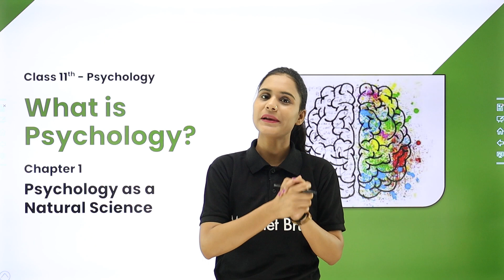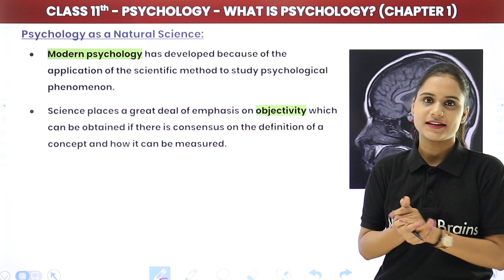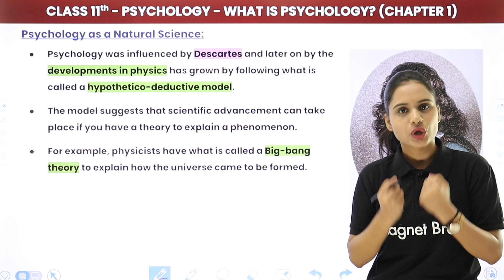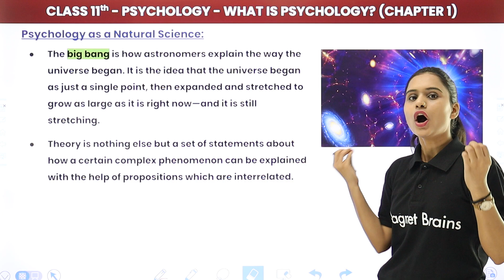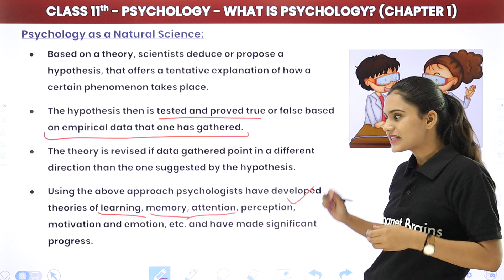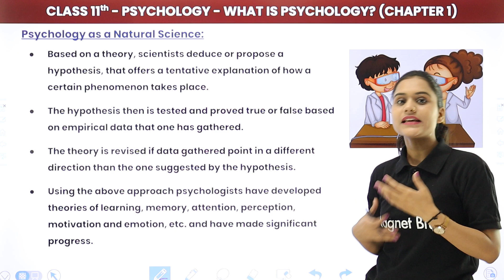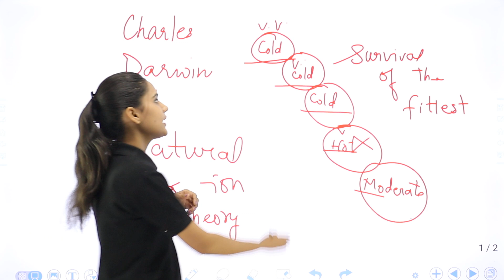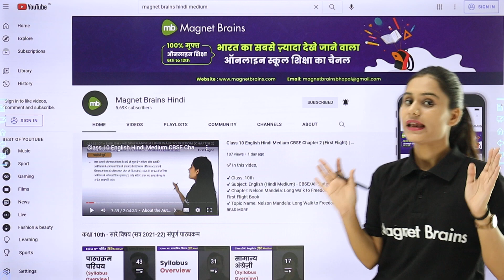Class 11 Psychology Chapter 1| Psychology as a Natural Science - What is Psychology ?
✔️ Class: 11th
✔️ Subject: Psychology (Introduction to Psychology)
✔️ Chapter: What is Psychology (Chapter 1)
✔️ Topic Name: Psychology as a Natural Science
✔️ Topics Covered in This Video (By Saloni Mam): Discussed in detail about Psychology as a Natural Science from Chapter What Is Psychology?
00:00 What is Psychology? Introduction: Psychology as a Natural Science
00:49 Psychology as a Natural Science